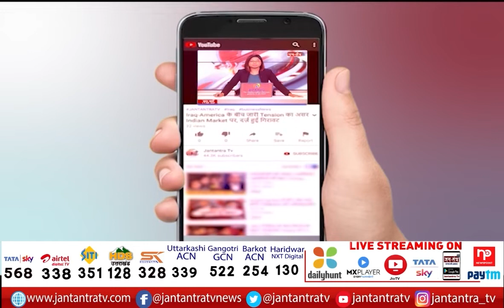CM Yogi LIVE | Yogi Adityanath LIVE From Chadauli | Uttar Pradesh | UP Chunav|Yogi का पूर्वांचल दौरा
About Video:
चंदौली से सीएम योगी आदित्यनाथ LIVE
26 विकास परियोजनाओं का किया लोकार्पण-शिलान्यास
बाबा कीनाराम अघोर पीठ मठ में हुआ

In This Video:
cm yogi
inaugurate 5000 new health sub centres
health sub centres inauguration
cm yogi said in chandauli
Chandauli News
Chandauli News Today
Chandauli News in Hindi
चंदौली समाचार
CM Yogi
Chandauli news
Chandauli latest news
Chandauli Latest News
Chandauli
योगी आदित्यनाथ
CM Yogi visit Chandauli
chandauli latest news
Chandauli latest News
Uttar Pradesh
cm yogi live chandauli
cm yogi live from chandauli today
cm yogi chandauli visit today